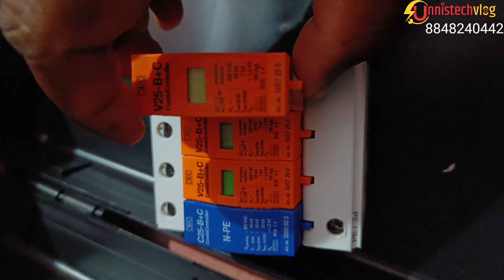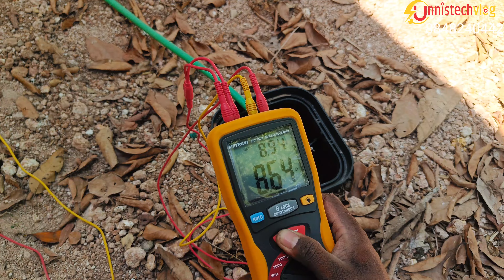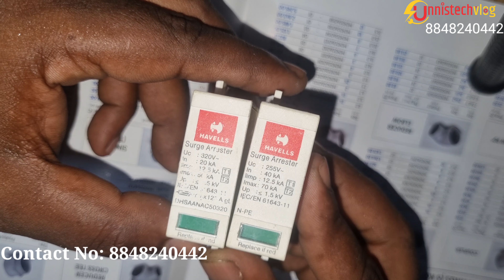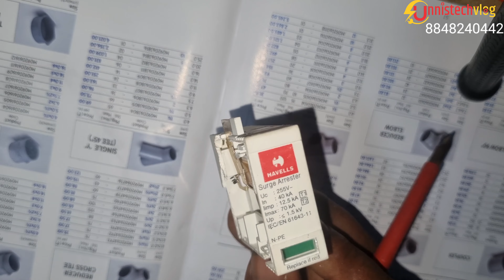How to Install a Surge Protection Device ( SPD ) എങ്ങനെ ഒരു SPD കണക്ഷൻ കൊടുക്കാൻ ശ്രദ്ധിക്കേണ്ടത്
1.how to install a spd
2.how to install surge protection device Malayalam